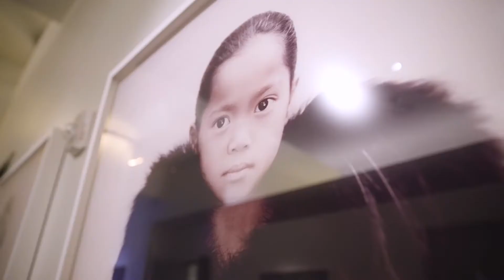Oklahoma Is Where The Heart Is | Live + Glow with Nyakio 011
I’m taking you on a tour of some of my favorite spots in my hometown, Oklahoma City!

From old friends to new hot spots, Oklahoma City strikes that beautiful balance between trendy and traditional. It’s the classic cool of the people, the places, and the culture of the city that I fall in love with everytime I go back.

Oklahoma City has always held a special place in my heart, and I can’t wait to share it with you all!

Welcome to my new video series, Live + Glow with Nyakio!

I’m Nyakio Grieco, founder of Nyakio™ Beauty. My natural skincare brand that’s inspired by beauty secrets that have been passed down through generations across the globe.

I want this series to combine the shared cultural wisdom I’ve witnessed and discovered in my travels, to share with you my global beauty secrets and to develop my own personal relationships. I hope to inspire YOU, and that you will join me on my journey to discover, learn and share because life’s best lessons are the ones passed on.